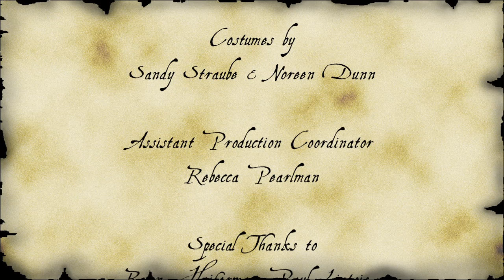Episode the Fourthe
Magnus, Sheriff Roland and Sir Drederick approach King Gary with a plan and visual aids; Princess Cindy gets a romantic surprise; Mistress Nora makes her ambitions known.